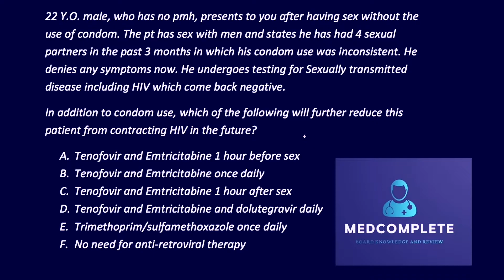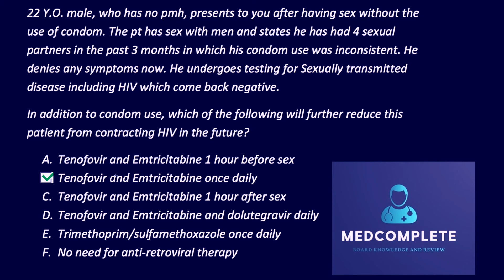HIV PREVENTION QUESTION: MEDICAL BOARD REVIEW (USMLE QBANK, COMLEX, INTERNAL MEDICINE, MEDCOMPLETE)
HIV prevention? How would you proceed?
Comment your answer and explanation below!

Follow our instragram: @MedComplete_Board_Review